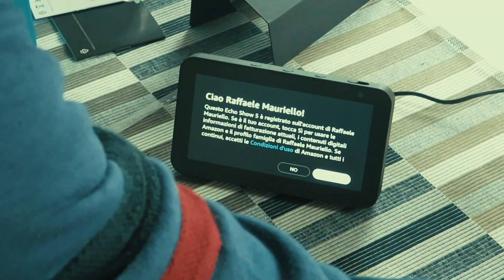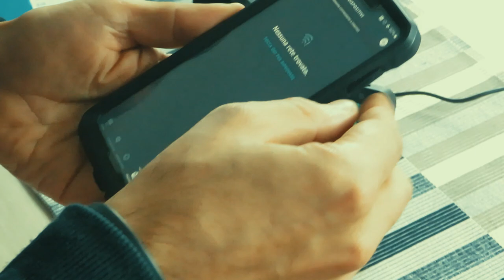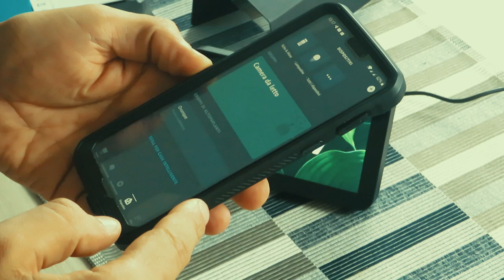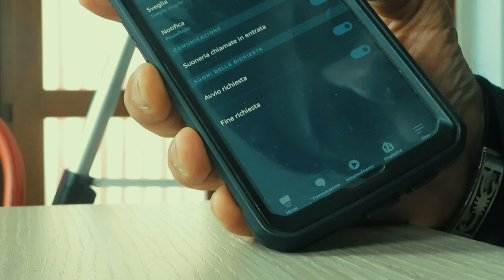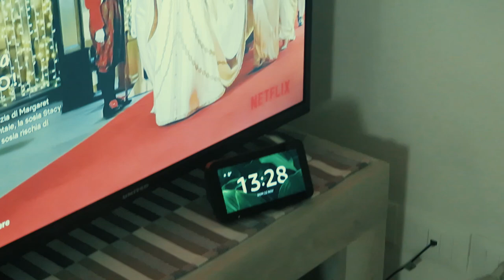Vloxing 02 - Alexa ha un display. Benvenuto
Mi son fatto prendere da questa settimana del blackfiday di Amazon e non mi son fatto scappare l'occasione per acquistare qualche prodotto itech. Anche questa volta ho acquistato un device che entra a far parte della MiticoHome. Uno di quegli accessori che. Bè, dico solo che alexa di Amazon ha un display. per il resto vi lascio al video completo.